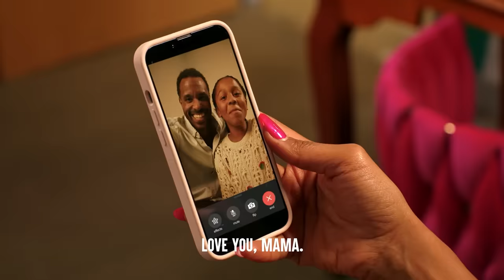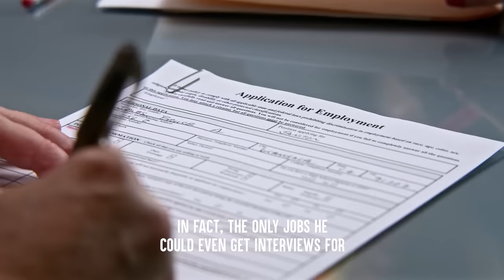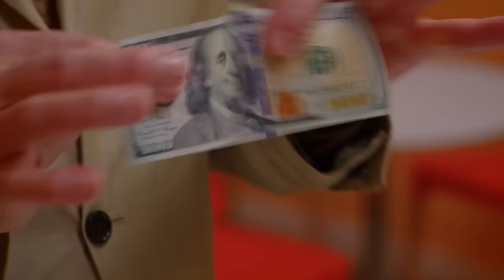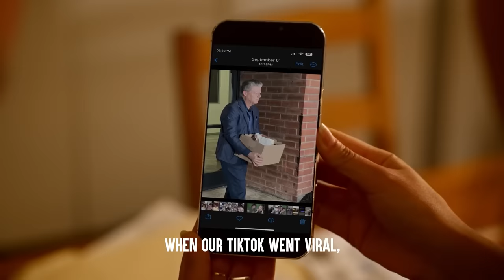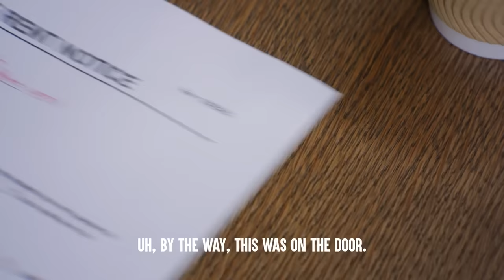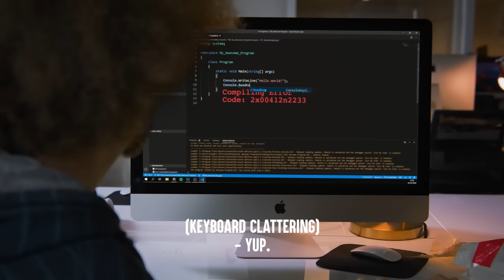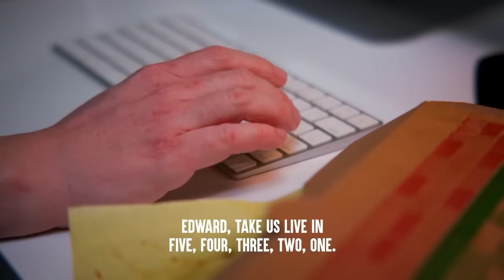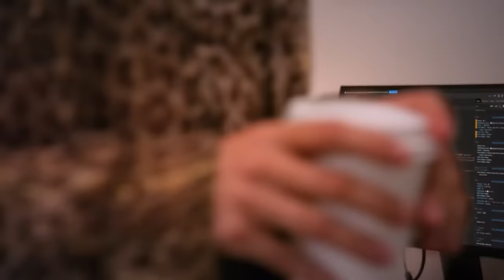Rude Bosses Mistreat Employees | Dhar Mann Bonus Compilations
CHAPTERS:
00:00   Newswoman Gets FIRED BY SEXIST BOSS
09:30   WIFE Leaves CEO Husband For The JANITOR
17:50   50-Year-Old SHAMED for FAST FOOD Job
26:57   PREGNANT WOMAN Gets FIRED BY CEO
34:30   Black Lady MISTREATED By Her Boss
42:27   Intern Is FIRED By MEAN BOSS
1:04:34   Employee MISTREATS DISABLED JANITOR
1:15:43   Employee NEARLY KILLS Mean BOSS
1:40:55   Boss FIRES AUTISTIC Employee
1:49:12   Businessman WON'T SERVE To LESBIANS
2:04:36   Recommended Video To Watch Next